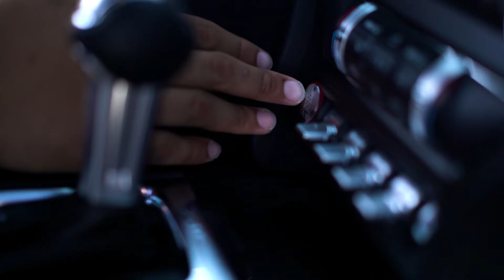Loganville Ford | Tuesday with Todd